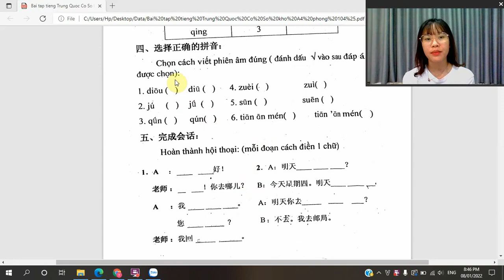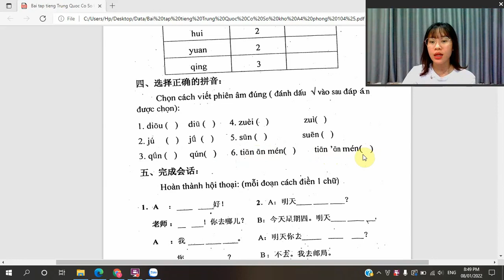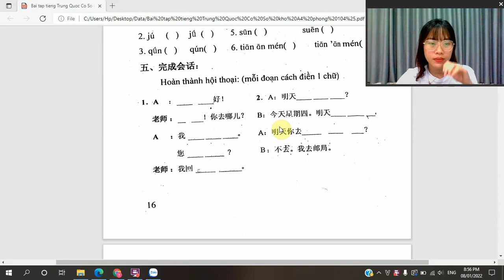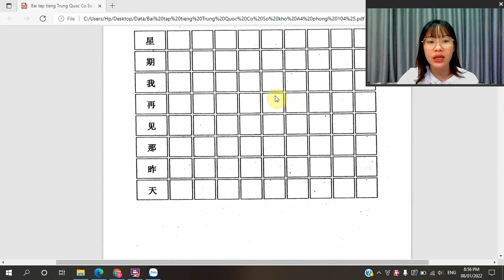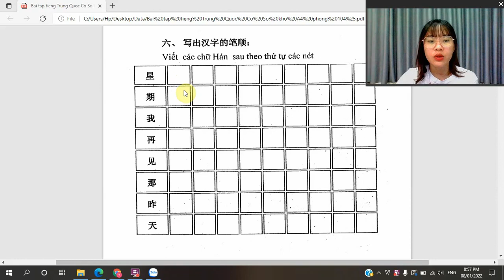Bài 4 Bài tập tiếng Trung quốc cơ sở phần 2 ｜ Thuý Nguyễn TV